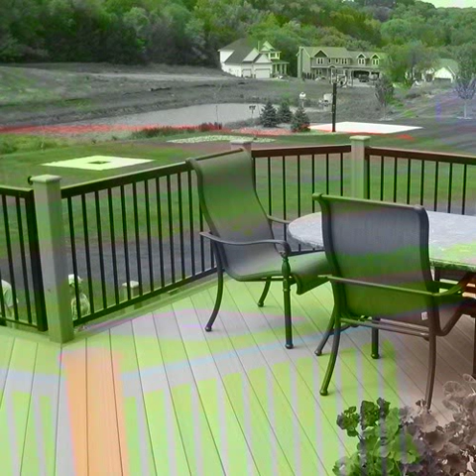Composite bathroom floor in Australia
Introduce
High-quality, corrosion-resistant, anti-oxidation wood flooring, we are wood flooring and fence production and sales. So the product sales market is broad, good quality is the best choice for home decoration.